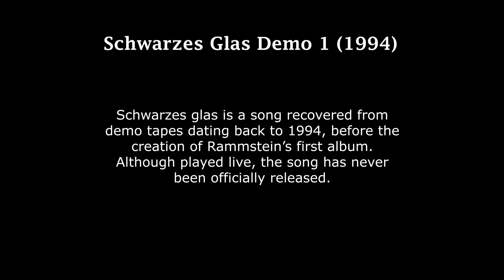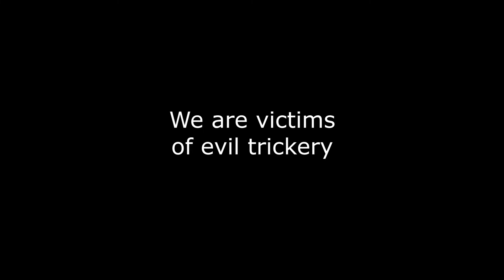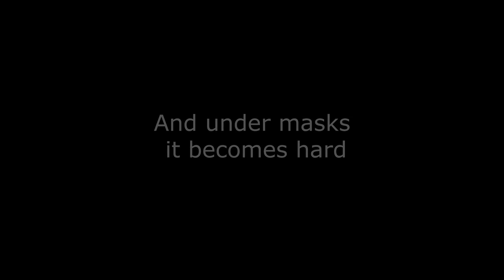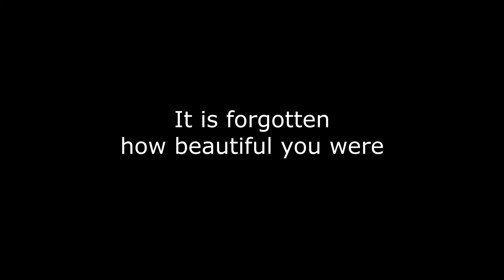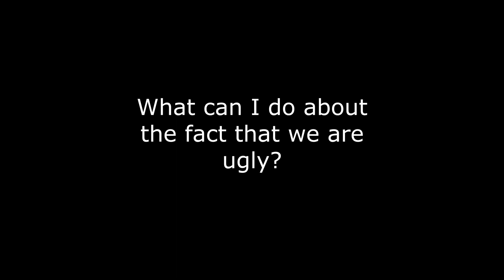Rammstein - Schwarzes Glas English Lyrics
Rammstein Schwarzes Glas Demo 1 English Lyrics

Schwarzes Glas is an unreleased song by Rammstein that is found on demo tapes that were made before the release of Herzeleid. There are 2 versions of the song, this is taken from the 1st version.

The English translation might not be perfect, but I believe it is good enough to be considered an accurate translation.

Rammstein Schwarzes Glas
Rammstein English Lyrics
Rammstein Demo
Rammstein Schwarzes Glas Demo Lyrics
Rammstein Schwarzes Glas Lyrics
Rammstein Schwarzes Glas Demo 1
Rammstein Lyrics
Rammstein English Translation
Rammstein Schwarzes Glas English Translation